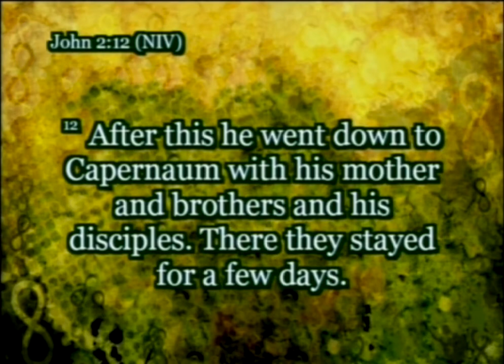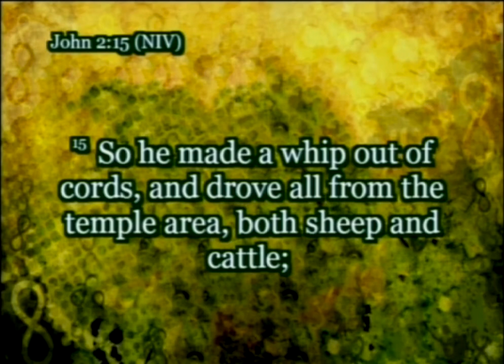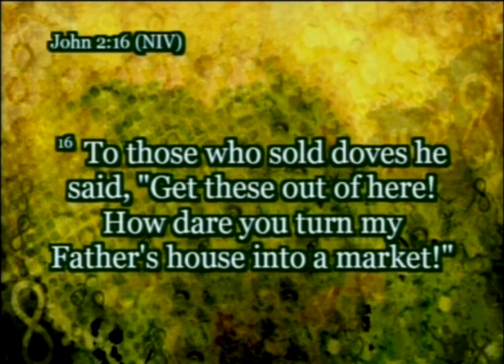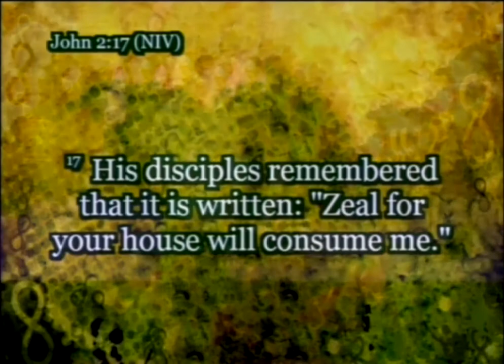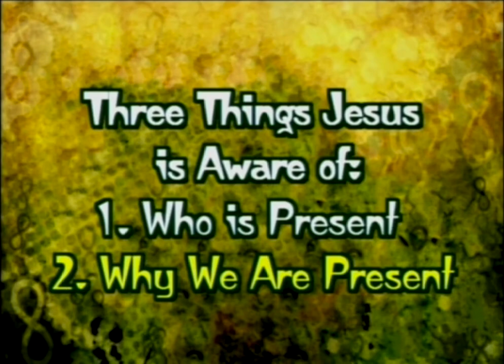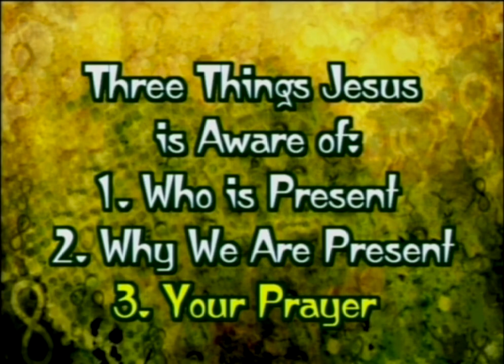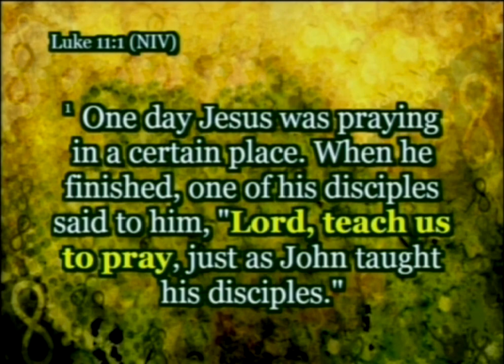Dirty Jobs: Part 2 - Dirty Church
Jesus is aware of three things when he turns over tabels in John Chapter 2.  In this session, Lead Pastor Brian Rafferty will will tell you what those three things are as well as challange you to serve with the same spirit as Jesus to make Elk Horn a House of Prayer.